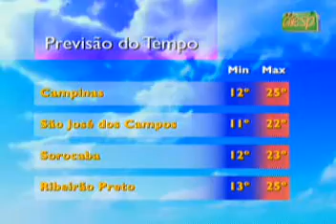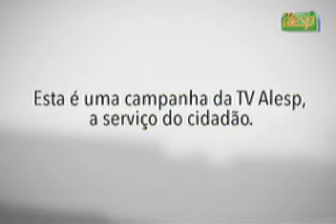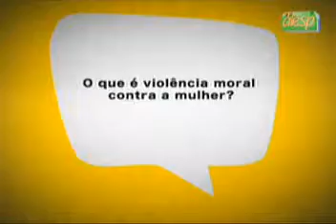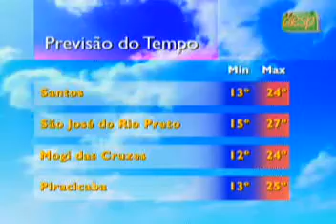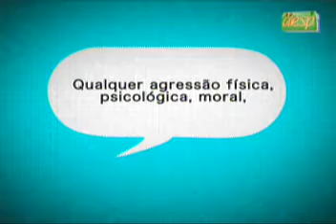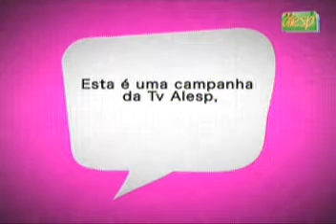JORNAL DA ASSEMBLEIA, Edição Completa de 30/06/14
Confira a edição completa do JORNAL DA ASSEMBLEIA, 30/06/14. Apresentação de Sergio Ewerton e Raquel Santos de segunda a sexta-feira do 12h00 às 12h30.